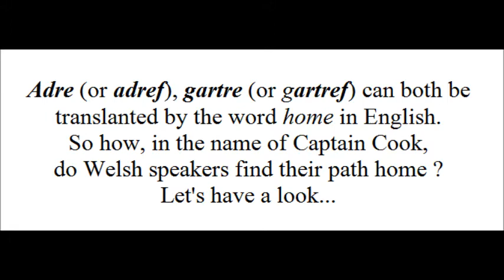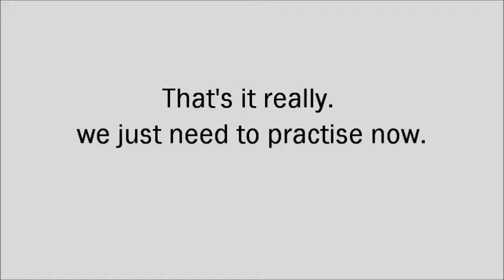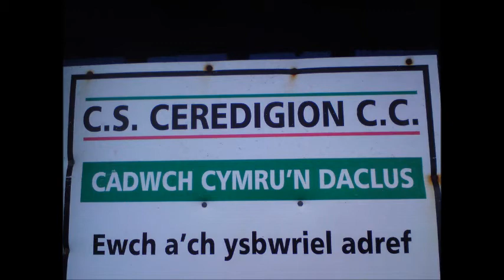Cmg ESBONIAD adref gartref